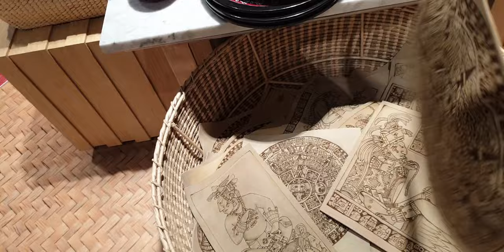멕시코🇲🇽 여행 기념품 가게